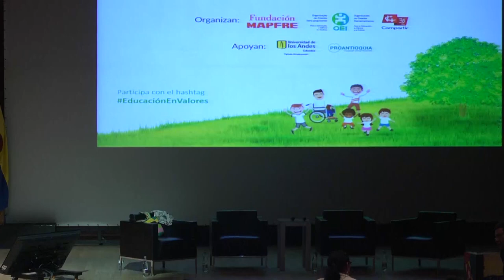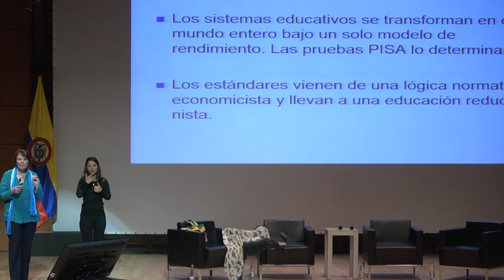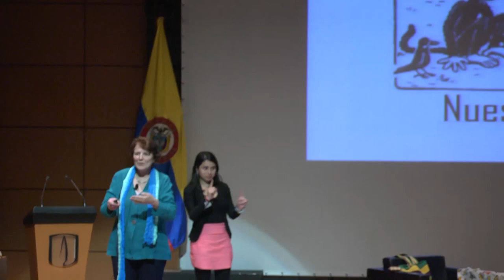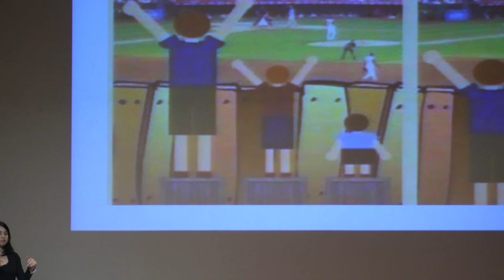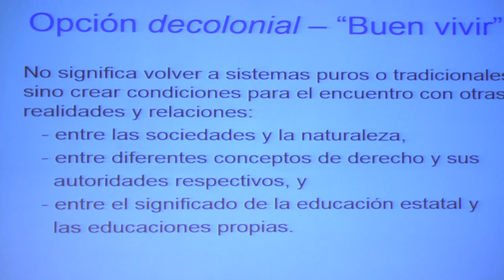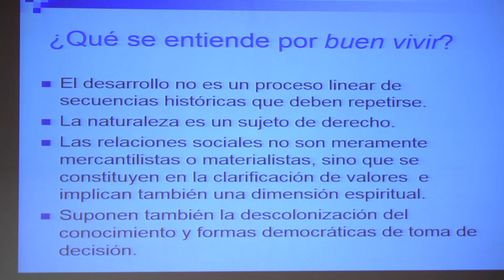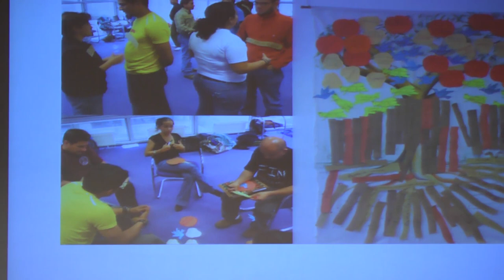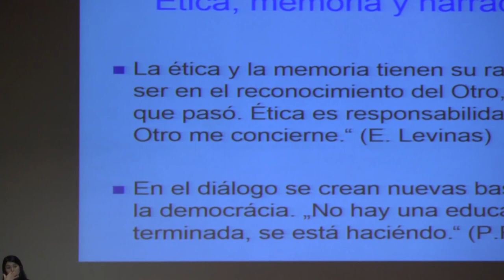Conferencia central Foro 'Educación en valores'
'Apoyo y formación para docentes', intervención a cargo de Ilse Schimpf-Herken, directora del Instituto Paulo Freire de Berlín.